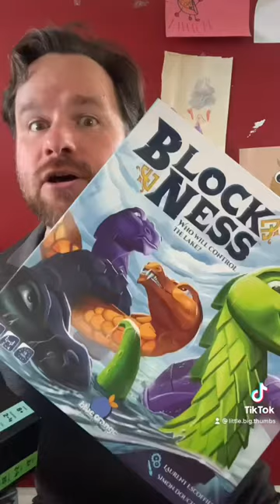WHAT IS A MATH TRADE? Explained in 2 Minutes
What is a Math Trade? Through the magic of computers, a group of people can exchange games for maximum happiness!

There’s a bit of a learning curve to participating, so Big Papa Thumbs is creating a video series to help lower the barrier to entry. In this video, we explain the basic steps of a trade, along with a mini mock trade!

More detailed videos will be coming soon to help with each step of the process.

Follow Little Big Thumbs on social media!